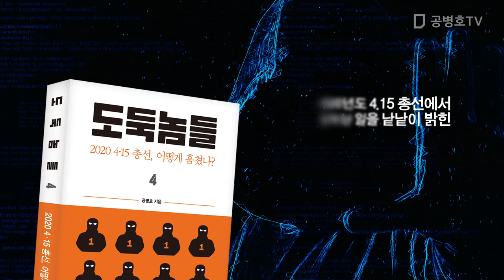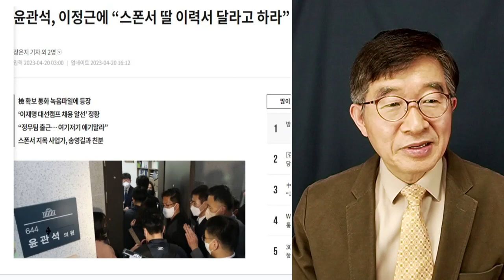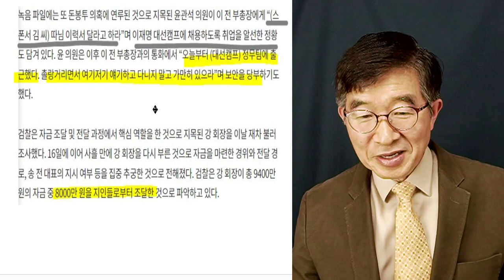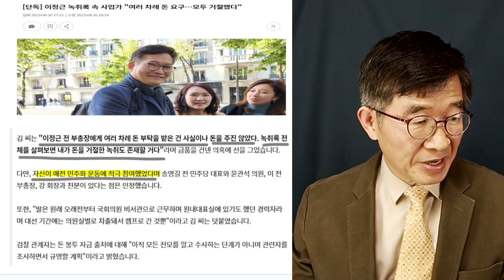"돈봉투 돌릴 줄 누가 알았나" / 홍영표(친문계 당대표 후보), 한탄 [공병호TV]